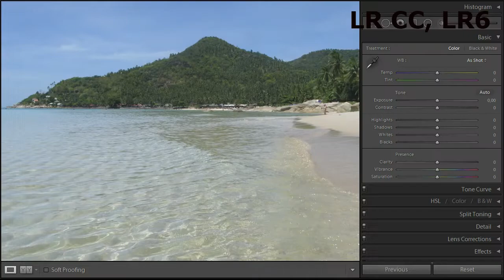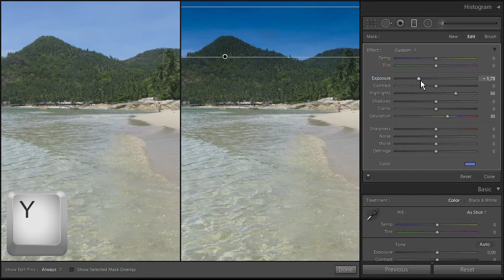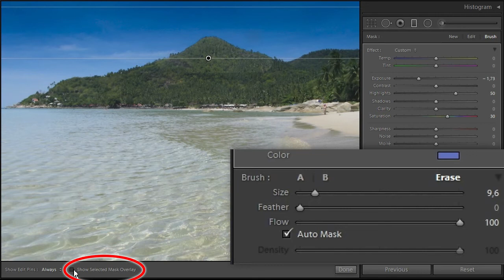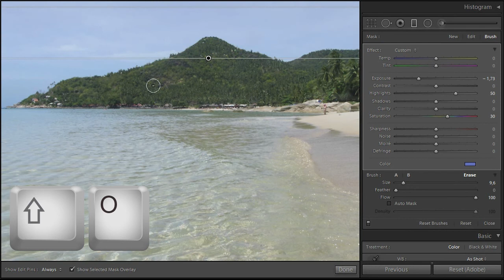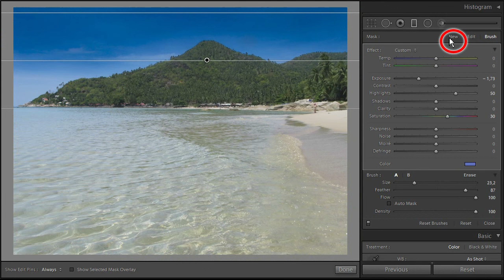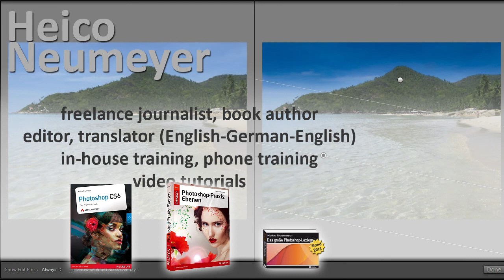Lightroom CC, Lightroom 6: The New Graduated Filter w/ Filter Brush - Detailed Walk-Through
You can now use Lightroom's GRADUATED FILTER on skies with irregular horizon, for instance on skies that have a mountain, a building or a person in front of them. This video shows step by step how to apply the graduated filter just where you want it.

For best viewing, set the YouTube player window to 720p HD and fullsize. Maximize the browser window.